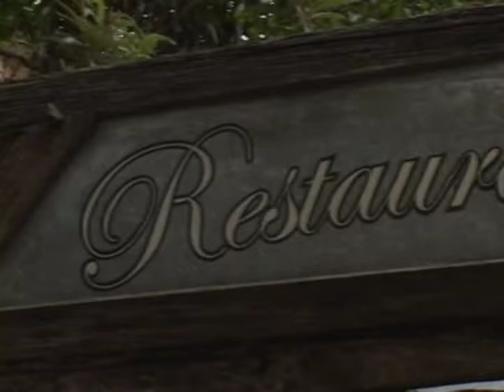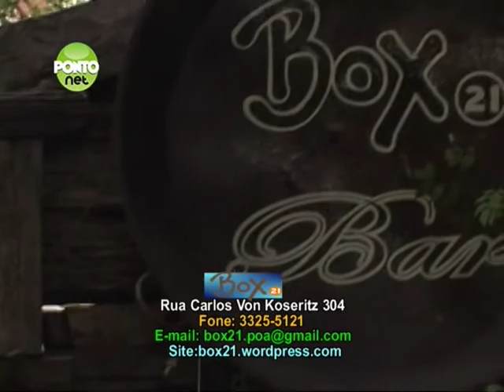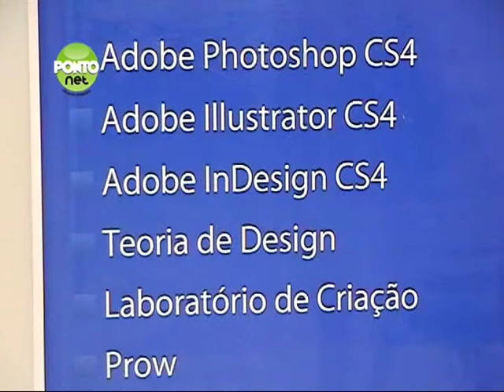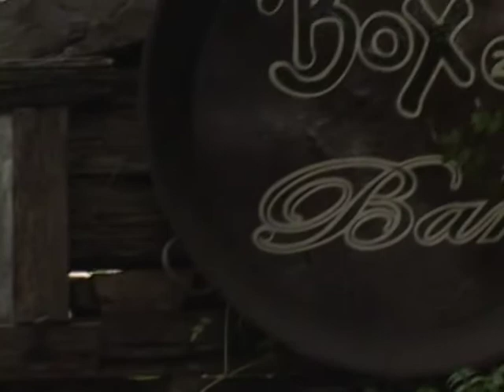PontoNet 14/06/2012 - Ricardo Orlandini entrevista Rodrigo Losina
Ricardo Orlandini entrevista Rodrigo Losina, diretor-presidente da Alfamídia Treinamentos.

O Brasil está carente de mão-de-obra qualificada. Esta situação, que é ao mesmo tempo uma ameaça para a competitividade das empresas, e uma oportunidade para quem busca uma profissão, vem sendo chamada, pelos meios de comunicação, de apagão da mão-de- obra.

É neste mercado que a Alfamídia atua, com treinamentos em áreas que a carência de profissionais é mais intensa, em especial a área de Tecnologia da Informação (Desenvolvimento de Software, Administração de Redes, Gestão de Projetos) e Design (Web Design, Design Gráfico, 3D e Multimídia).

Num bate papo descontraído Orlandini e Losina abordam temas ligados à qualificação profissional na área de TIC e as oportunidades para profissionais e empresas ligadas ao setor de tecnologia.

Esta entrevista foi gravada na sede da Alfamídia em Porto Alegre.